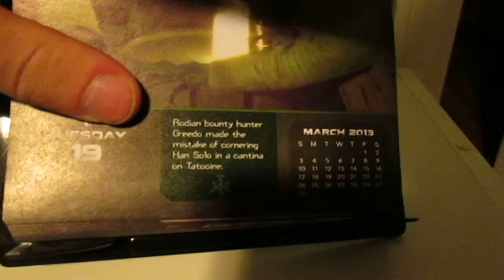February 19 of the Day-At-A-Time Star Wars Calender